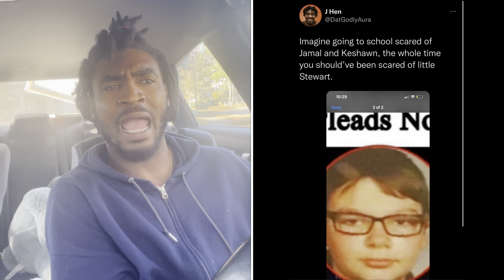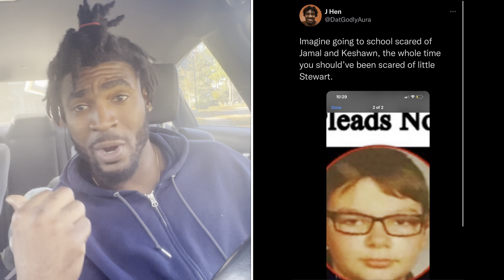W&B W/ J. Hen - RIP Otis Anderson, School Shootings/Bullying, Kitchen Sets For Little Boys